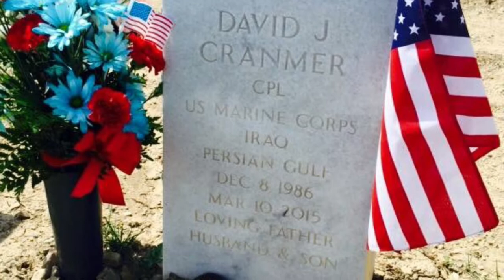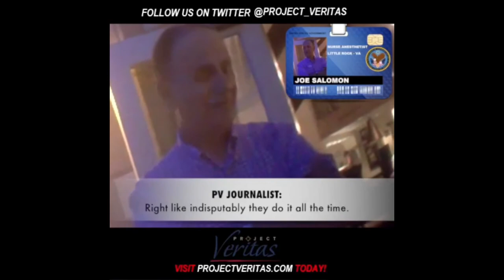David Cranmer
Remember David Cranmer